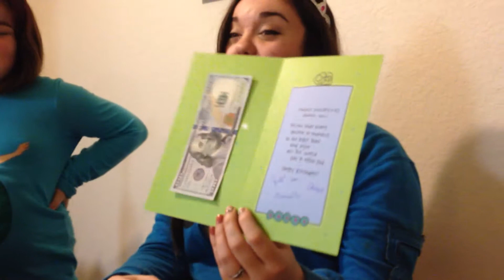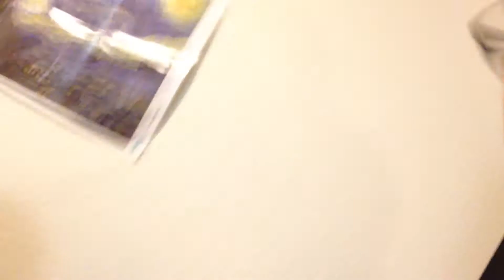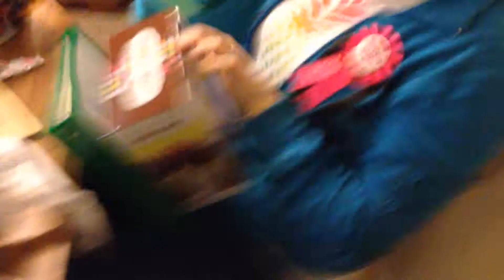CHICKEN NOODLES 18TH BIRTHDAY VIDEO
Our oldest daughter turned 18 years old and she wanted a cinnamon roll birthday cake. We hope that she had a great birthday. She seemed that she had a good birthday. It is hard to believe she is a full grown adult. We have never had our own adult before. lol!